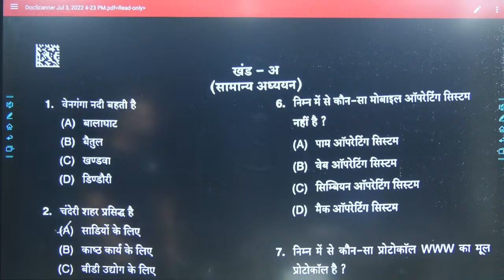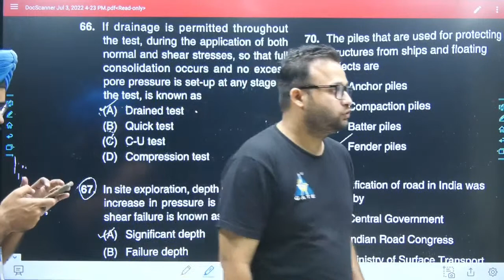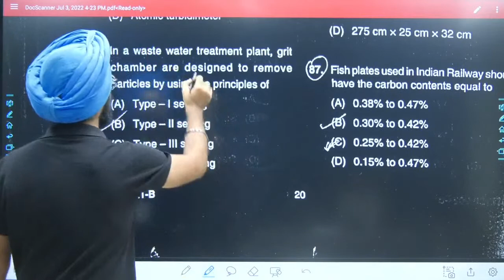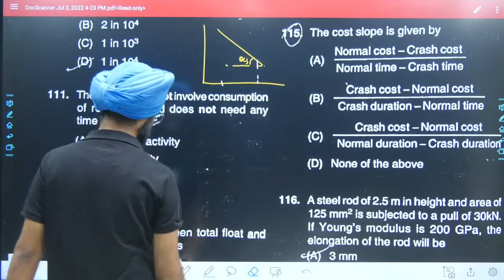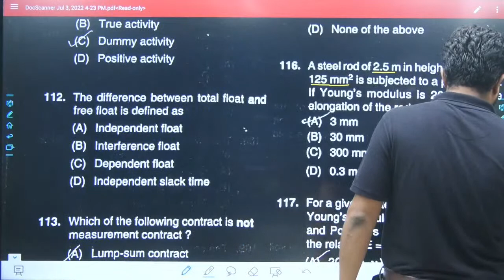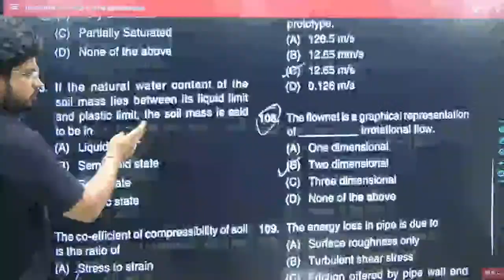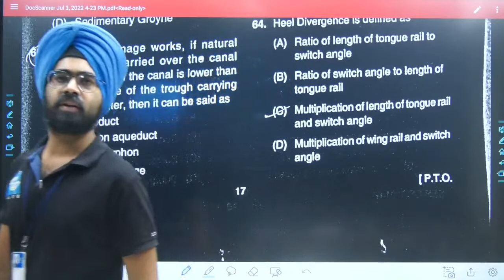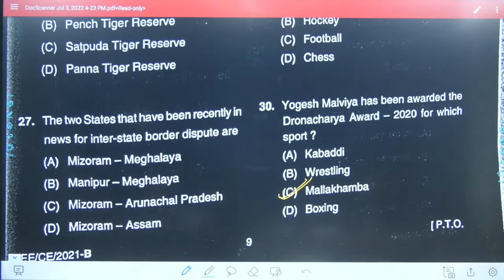MPPS Paper Solution || Civil Engineering